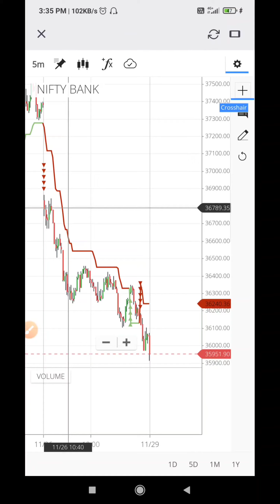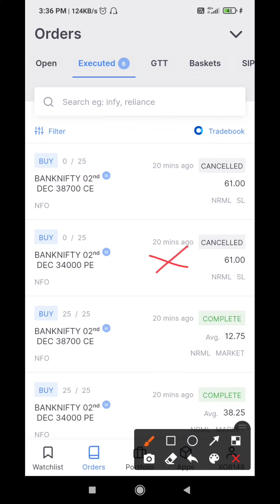short strangle option strategy intraday / nileshpatel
zerodha

Invest and trade with Kite by Zerodha, India’s largest retail stockbroker. Open an account now.